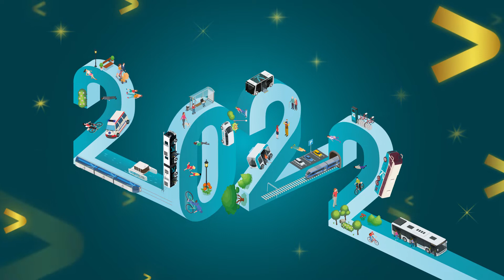Vœux Keolis SA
Scenarii est une agence de communication globale et de relations médias qui grandit en toute indépendance depuis 2001 et rayonne aujourd’hui depuis Paris et la Normandie.

Scenarii rassemble une quinzaine de collaborateurs pour un accompagnement de haut niveau à 360°, en conseil et stratégie, écriture, création et design, digital, édition et publicité, relations presse et influenceurs, social media, événementiel.